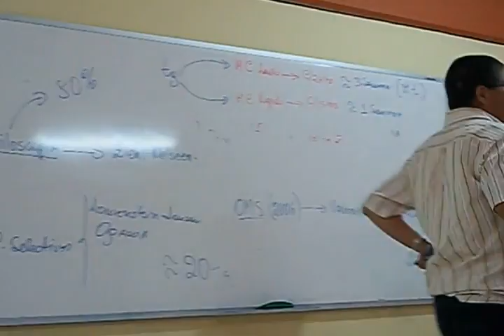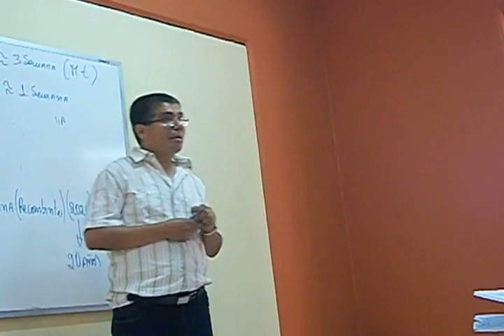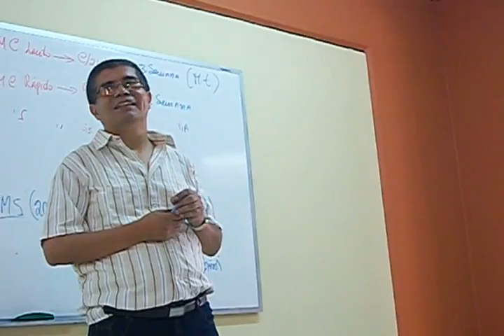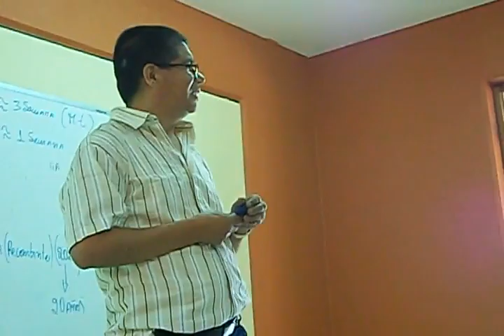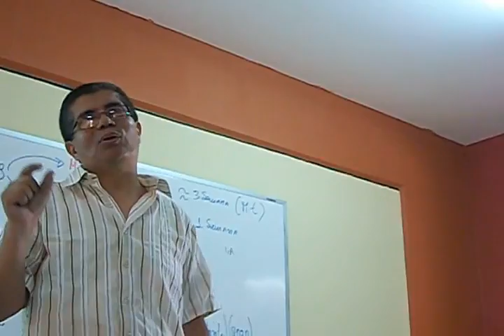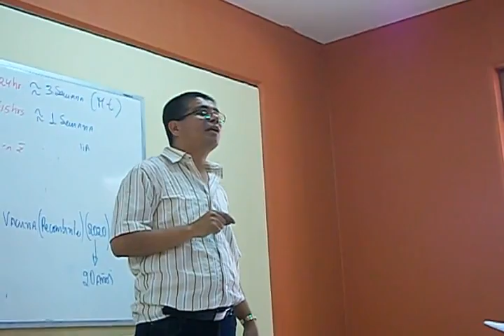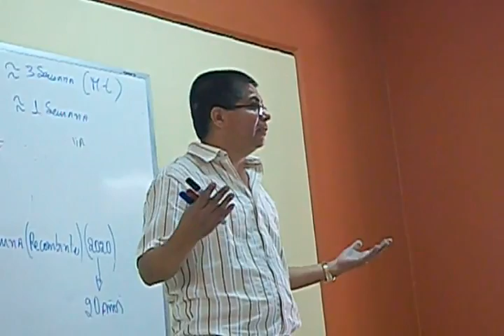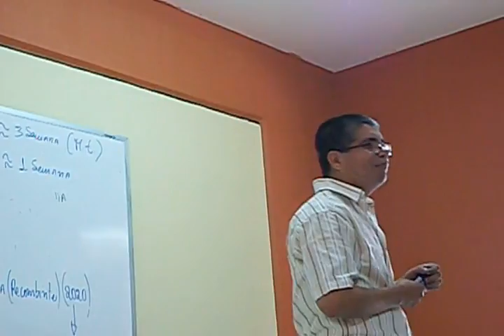LA SIFILIS por dr Gonzales Cabeza